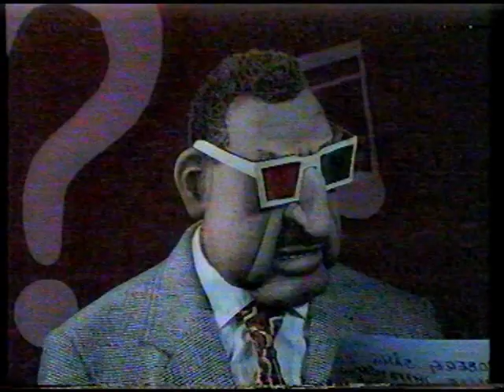Et mærkelig dukke TV-show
Fra serien "Søren Skrot og hans venner"